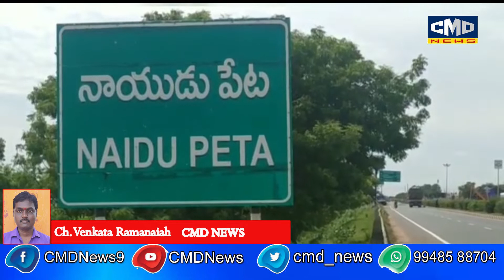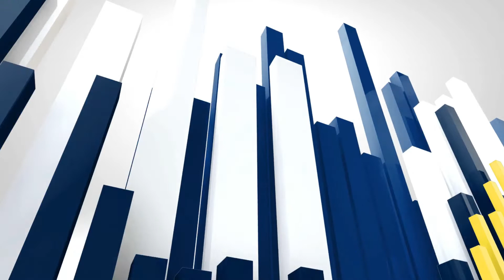నాయుడుపేట లోని బి ఎస్ ఆర్ కళ్యాణమండపం లో జరిగిన బిజెపి MLC సమావేశం పాల్గొన్న వాకాటి నారాయణరెడ్డి,